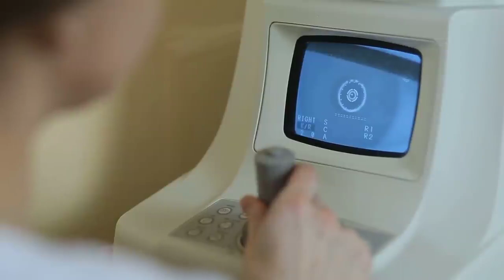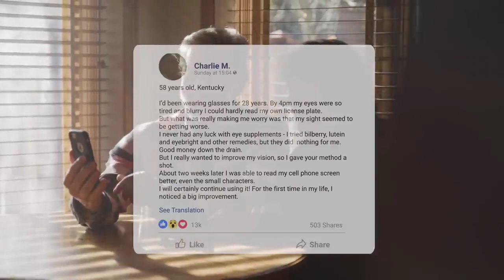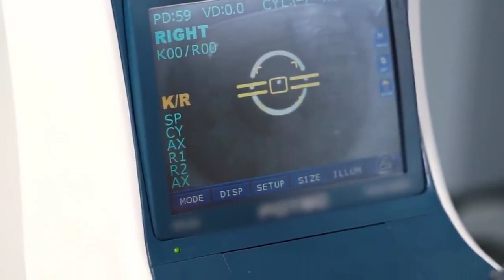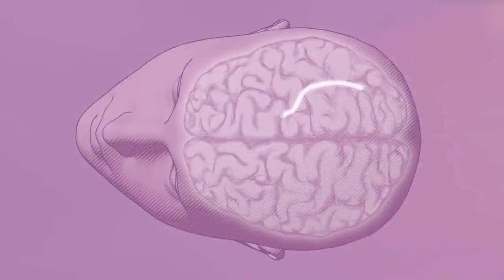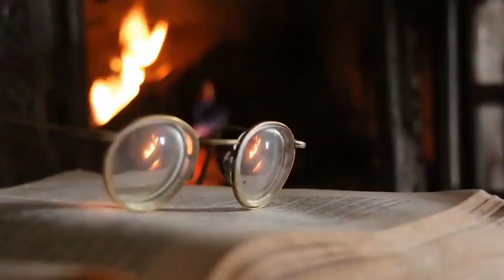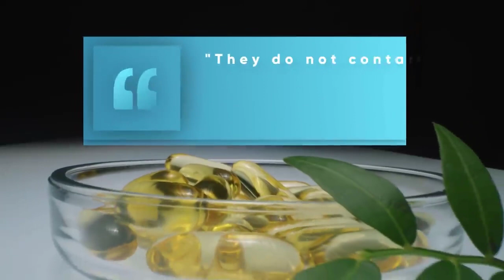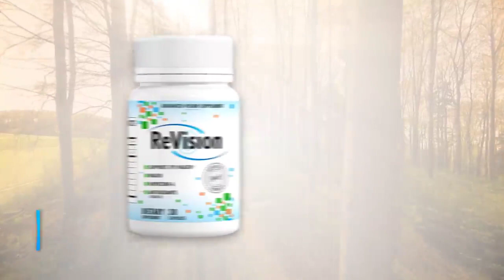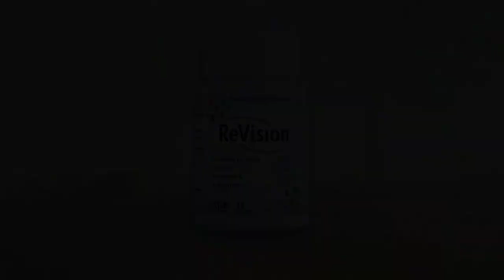Vision Supplement Eye Health Brain Boosting ReVision Supplement Review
Revision is a natural dietary supplement that works to bring back your powerful mental and vision health. It is a mental formula full of natural ingredients that fight aging deficiencies and restore the lost vision and mental steadiness.
 ReVision is the perfect solution in case you are not able to think straight or see clearly at night or in intense light.
Medically, lack of focus, and fit memory would reduce decision-making abilities, procrastination, and self-motivation. However, it is time to eliminate the panic with this medically tested vision supplement
How Revision Works
To understand how ReVision works, it is vital to visit each ingredient individually to learn about their human brain and vision benefits. The most critical part is that all the ingredients are naturally extracted.
 Therefore, taking the supplement possess no or less risk to your eye, from the manufacturers’ testimonies, taking a single course of the supplement's 20 pills guarantees better eyesight and lowered risk of fast aging.
The pills do not only function on internal restoration, but also protect your eyes from excess external heat and UV radiation. They also act as stress relievers

Furthermore, ReVision works by reactivating the visual cortex and reverses any damage caused to the lens, macula, retina, and cornea. It also regenerates the ocular muscles so that you can feel the improved eyesight. Comprehensively, the following are the functions of ReVision in the human brain and vision treatment;
It will not be wrong to say ReVision the “miracle supplement” for the eyes. This is because it fights and naturally repairs the eyes.
The common eye diseases often decline the key elements required for maintaining eye health. This results in the worsening of the condition. ReVision helps in the recovery of these beneficial nutrients in the eyes.
Protection of the eyes:
This supplement is a unique blend of natural ingredients. These ingredients help in forming an active shield between the eyes and external stresses like the UV radiations, heat and light. So, pay heed to your eyes and protect them with the help of ReVision.
Prevention from aging disorders:
ReVision not only fights with the old cells but also eliminates the damage that has been incurred to the cells. Consequently, all the age-related disorders including:
Cataracts Macular disorder Glaucoma Blinding disorders Dryness
Thus, ReVision helps in the prevention of all these age-related disorders. So have a dosage and become carefree from these nuances.
Regeneration of the eye cells:
The cells of the eyes are renewable. As a result, they can be regenerated by providing them with optimum nutrition. ReVision rejuvenate the vision by regenerating these ocular cells. Thus, it gives you a fresh visual experience.
Gives the perfect eyesight:
How many of us want to have a perfect 6/6 vision? Your dream is not that much difficult to achieve. Now, the ReVision can help you in achieving your dreams. Firstly, it puts a stop on all the trouble-causing agents. Secondly, it reverses myopia and hypermetropia. Thirdly, it hones the night vision and swift visual accommodations.
How ReVision Supplement works?
After the years of research and efforts, scientists have made this formula. That is why the supplement contains all the atrial products.
 This supplement ensures the outcomes. All the ingredients are organic and their blend works together to cater every portion of the eye. This nutrient, when provided to the eyes, helps to avert the aging disorders. The manufacturers guarantee a healthy vision. Thus, a single course of the 20 pills will help you in getting better eyesight and lower risk of degeneration by age.
Not only these products will make up for the internal deficiencies but will also protect the eyes from the external heat and UV radiations. Additionally, these pills also serve as anti-stress medication.